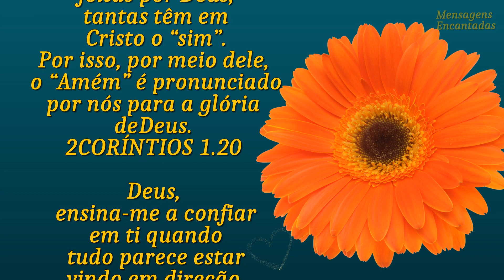BOM DIA / Deus, ensina-me a confiar em ti / 2CORÍNTIOS 1.20 / Compartilhe essa Linda mensagem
Deus, ensina-me a confiar em ti!
  Bom Dia!

Atenciosamente,
Mensagens Encantadas